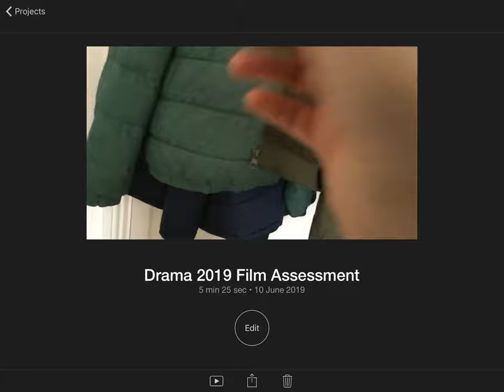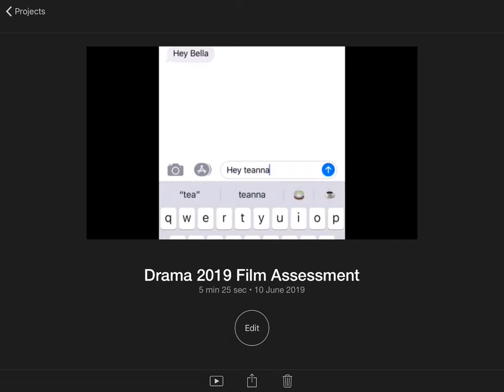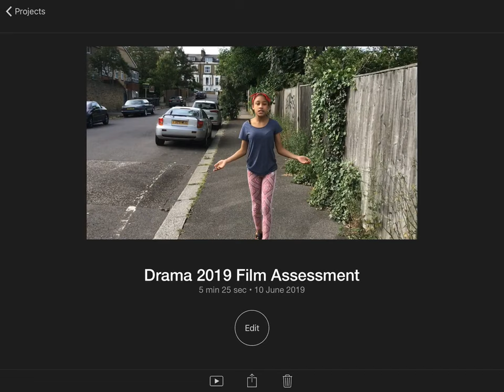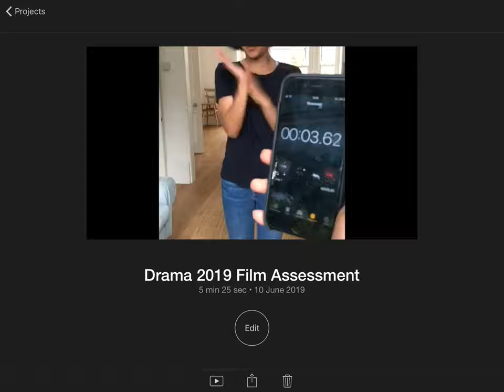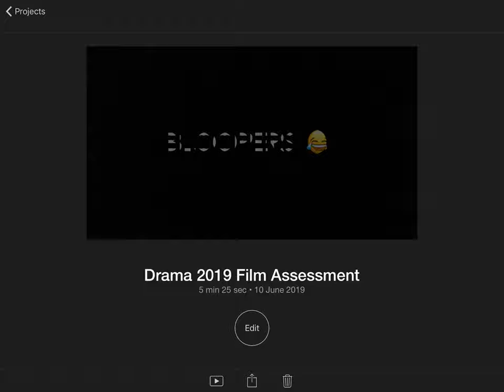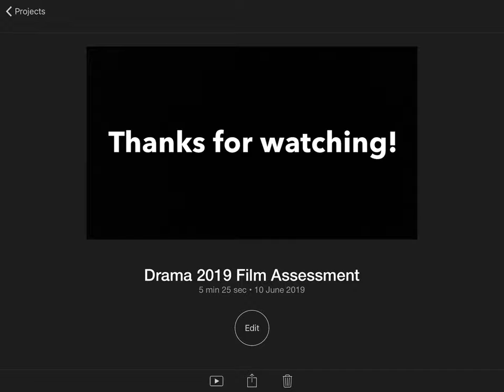Drama 2019 Film Assessment